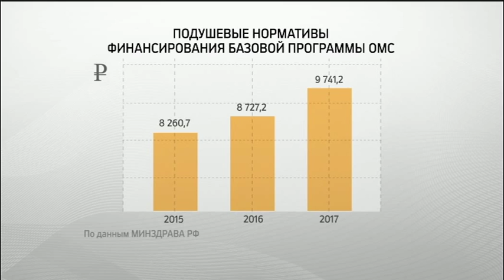РБК-Уфа, программа "Дело" - Обязательное медстрахование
Гости студии:
Гузель Емасова - заместитель директора территориального фонда обзательного медицинского страхования в РБ

Михаил Ковалев - начальник службы медицинской экспертизы и защиты прав застрахованных страховой         компании «Башкортостан Медицина»